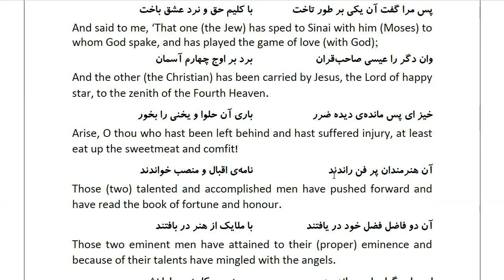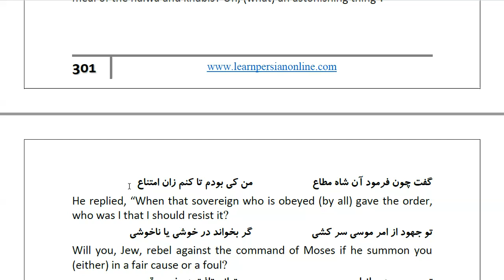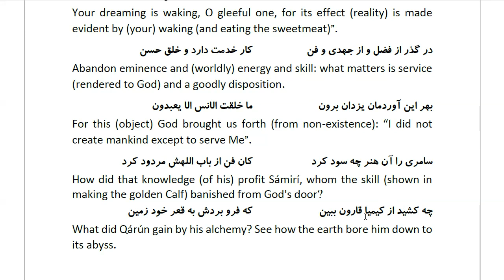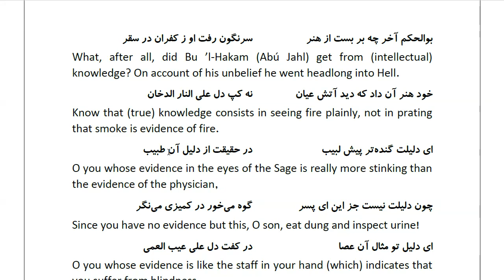Masnawi Rumi: In Farsi with English Translation: Part 917: How the Moslem in reply told